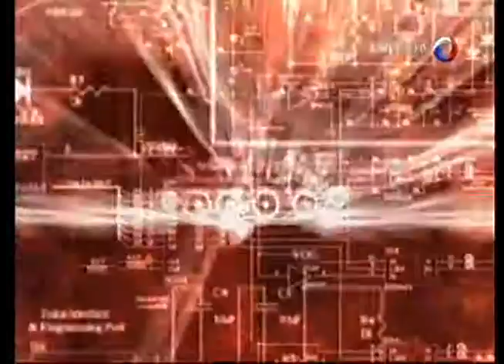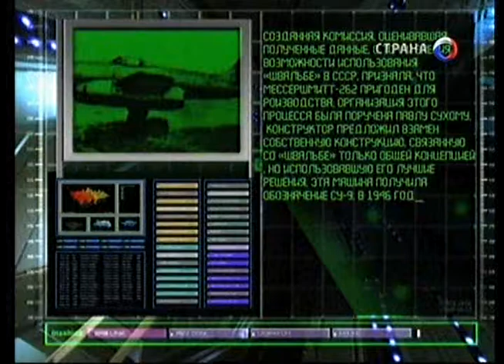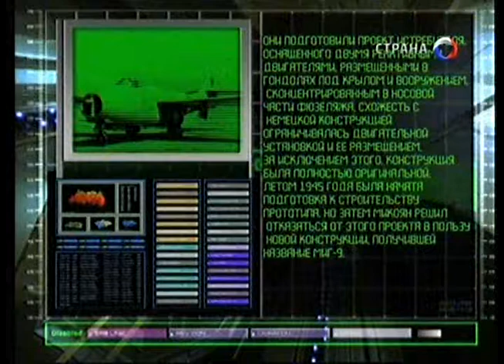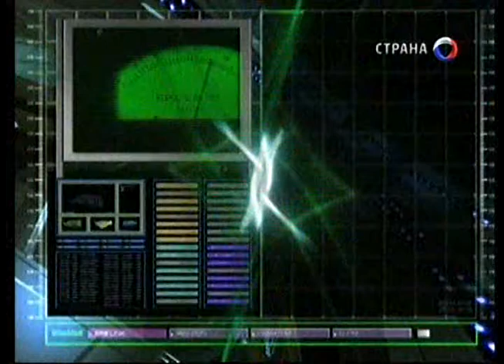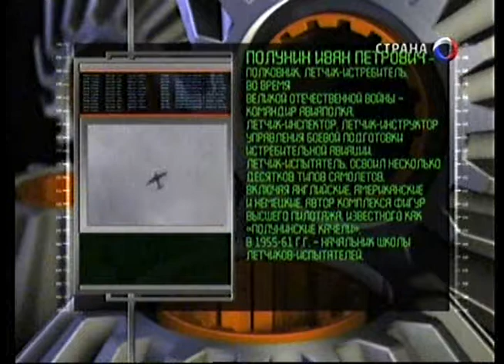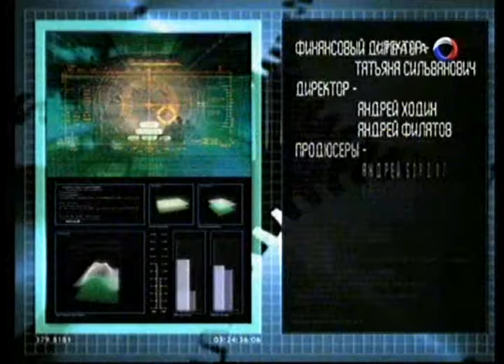193 Оружие 20 века Яковлев Як- 15 и Як- 17